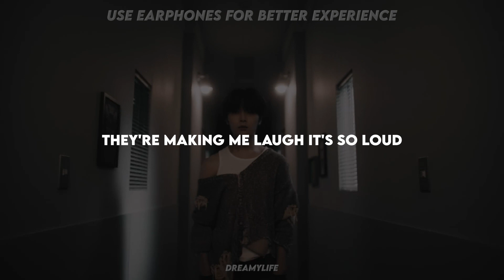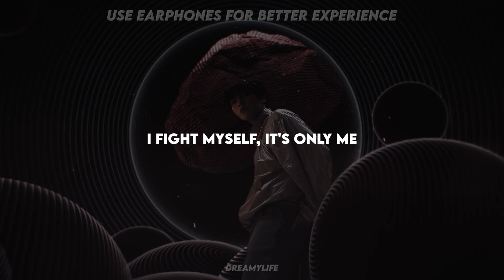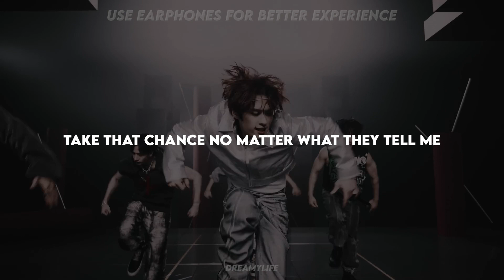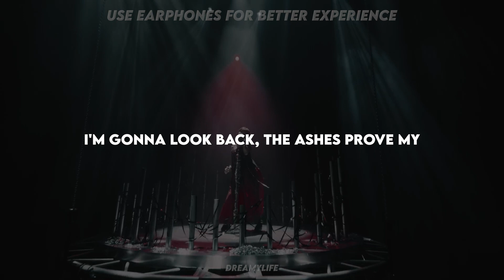Stray Kids『Social Path (feat. LiSA)』| In Ear Monitor Mix | Use Earphones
JAPAN 1st EP『Social Path (feat. LiSA) / Super Bowl -Japanese ver.-』

ALL COPYRIGHT GOES RIGHT TO JYP ENTERTAINMENT AND STRAY KIDS! MADE FOR FUN AND NOT FOR MONETIZATION

- Instrumental (panned a little to the left)
- Vocals + Backing Vocals (panned a little to the right)
- Metronome (center)